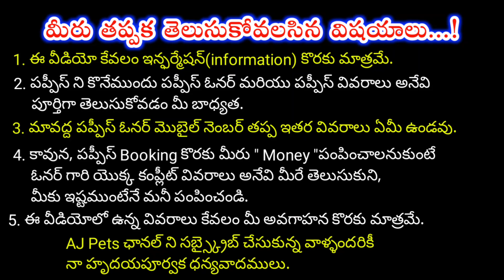top quality Doberman puppies for sale in telugu/7674829729,8008759369 /aj pets